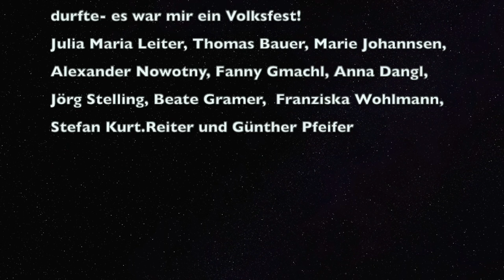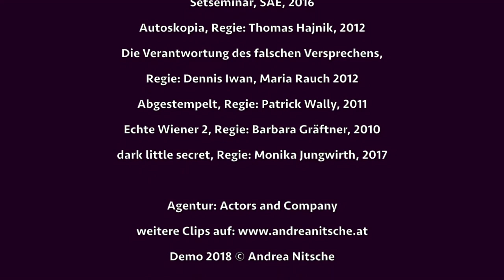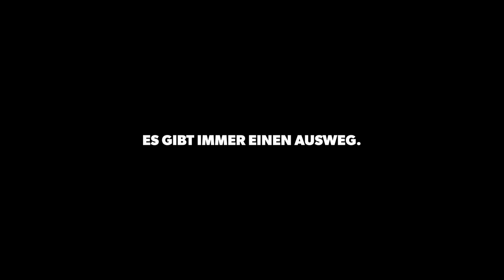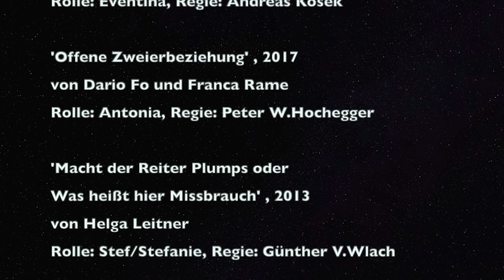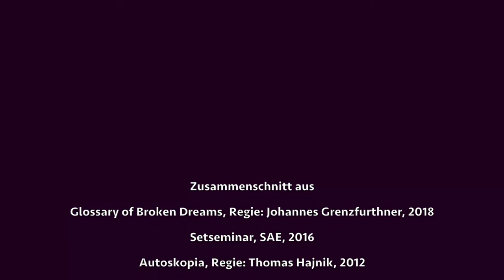ZOEplus weekly#243 Hinter den Kulissen mit Schauspielerin Andrea Nitsche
ZOEplus gibt es als Bonus zum weekly52 und ZEIT OHNE ENDE Podcast.

Heute haben Thomas Leuthard und Thomas Füngerlings die Wiener Schauspielerin Andrea Nitsche zu Gast und haben viele Fragen. Wie verlaufen die wochenlangen Proben, vom Texte lernen bis hin zur Rolle, Stimme und Charakter finden? Wir reden über ihre Erwartungen, die des Publikums und wie man mit Hängern umgeht. Am Ende spricht sie über ihre Traumrolle und man nimmt ihr ab, wie sie die Herausforderung liebt, immer wieder auf der Bühne zu stehen.

00:00 Wer ist Andrea Nitsche?
06:00 Wie unterscheiden sich das Schauspiel auf der Theaterbühne von dem beim Film?
08:00 Wie verlaufen die Proben bis hin zur Premiere?
10:00 Wie merkt man sich Texte und was ist Method Acting?
16:00 Was bleibt von der Rolle?
21:00 Von Hängern und Lampenfieber
28:00 Gutes Publikum und die Pausen
34:00 Wie viele Rollen kann man gleichzeitig spielen?
40:00 Vom Volkstheater und Traumrollen

Den ZEIT OHNE ENDE Podcast gibt’s bei Apple, Google und Spotify. Wir freuen uns über Bewertungen bei iTunes

Fotocredits im Video:
Andrea Peller, Andreas Seidl, Harald Brutti, Robert Syrovatka, Rosanna Stark, media productions

Biografie
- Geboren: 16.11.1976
- Haarfarbe: Braun
- Augenfarbe: Braun
- Konfektionsgröße: 38
- Größe: 178 cm
- Sport: Schwimmen, Billard, Standardtänze, Ballettkenntnisse
- Sprachen & Dialekte: Deutsch, Englisch, Französisch (Kenntnisse), Wienerisch, “ungarisches” Akzent, tschechischer Akzent
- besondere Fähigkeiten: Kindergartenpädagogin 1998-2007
- Instrumente: Gitarre, Klavier
- Matura 1996
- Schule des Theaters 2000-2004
- Bühnenreifeprüfung vor der paritätischen Kommission: 2005

Ausbildung/Training
- Ingrid Sturm: Methodik des Schauspiels, Improvisation, Rollenunterricht
- Ute Lasch-Falkenbach: Atem – Stimme – Sprechen
- Erika Kazubko: Dramatischer Unterricht, Sprechen + Stimme
- Uwe Falkenbach: Filmacting
- Elisabeth Orlowsky: Movement – Tanz – Feldenkrais
- Petra König: Ballett, Bühnentanz
- Rainer Waigmann – Angelus: Mikrofonsprechen, Interviewtechnik, Radiosendungsgestaltung
- Anita Horn, Christina Bahlo: Gesang
- Käthe Kratz: Filmacting, Rollenarbeit
- Eva Roth: Castingworkshop 2012
- Schule des Sprechens, verschiedene TrainerInnen: 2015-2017
- Klappmaulpuppenworkshop Teil 1/2017 und 2/2018 bei Manuela Linshalm
- SprecherInnenworkshop bei Nathalie Gross, Thomas Smolej 2018
- Zur Sprache der Maske im Theater, Markus Kupferblum 2019
- Improworkshop, Jim Libby, 2021
- e-casting experience, Bernhard Klampfl, 2021
- acting semester, Ivo Consi, 2021